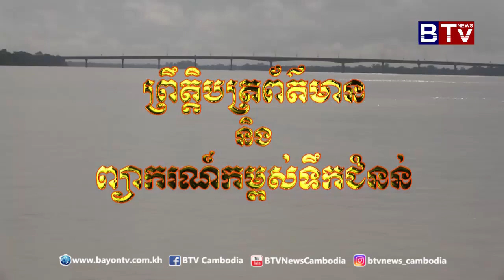ព្រឹត្តិបត្រ​ព័ត៌មាន​ និង​ព្យាករណ៍​កម្ពស់​ទឹក​ជំនន់​ សម្រាប់ថ្ងៃទី​១៦ ខែកញ្ញា ឆ្នាំ​២០១៩